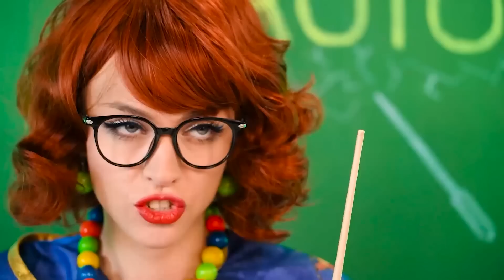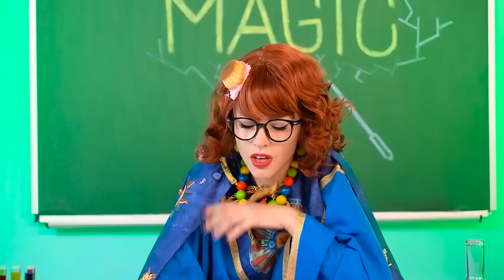Desafio: Quente vs Frio | Momentos Engraçados Com a Menina Fogo e a Menina Gelo por Turbo Team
Os desafios continuam! Hoje temos um desafio comida quente vs comida fria entre casais. É um desafio alimentar extremo. Quem vai ganhar desta vez? Veja como nosso casal quente vs casal frio lida com as dificuldades e que surpresas os aguardam. Assista ao vídeo e descubra por si mesmo!